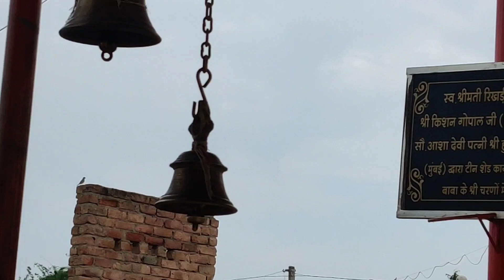KODAMESHAR BHAIRAV JI TEMPLE BIKANER